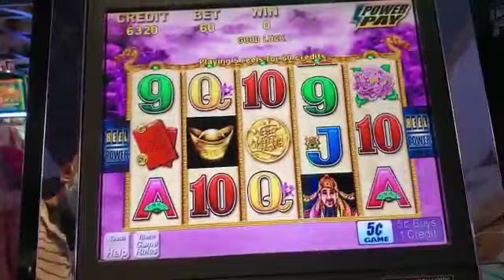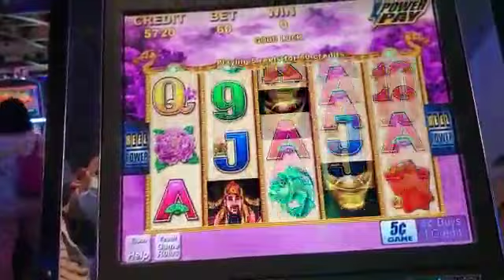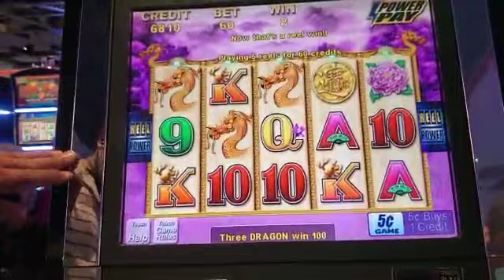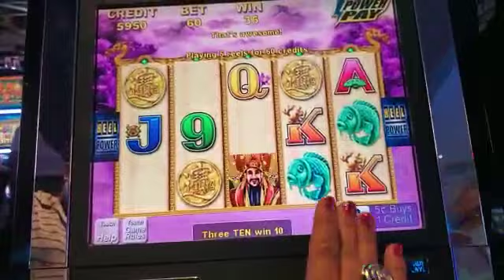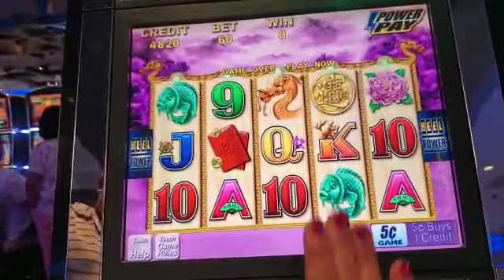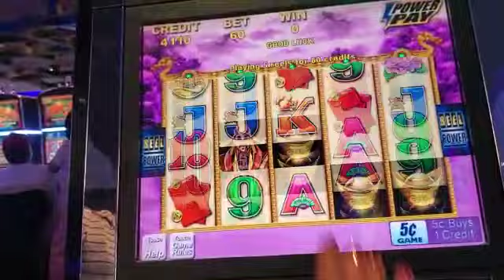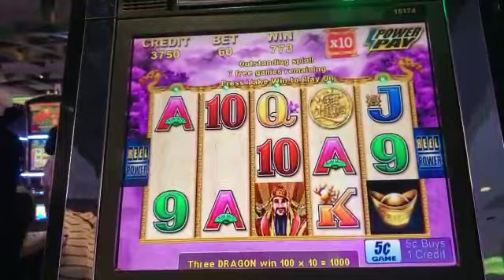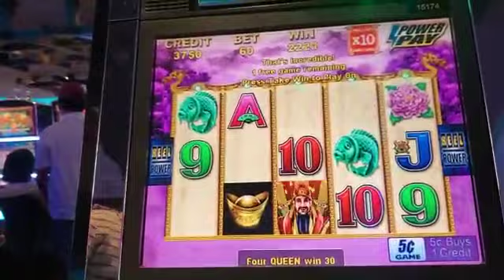slot machine choy sun doa 😂 recupere mi dinero en el casino san Manuel 🎰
mis queridos amigos mil gracias 😊bendiciones a todos los juegos de casinos son para personas mayores de 18años años